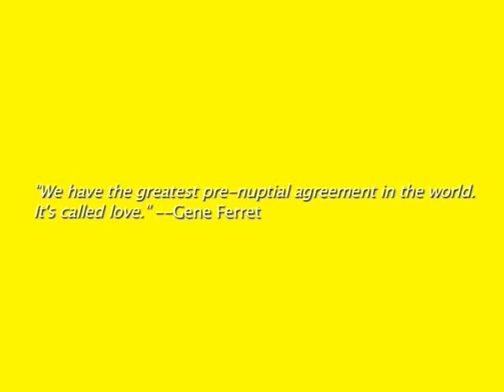Vasant & Vani MPEG 4